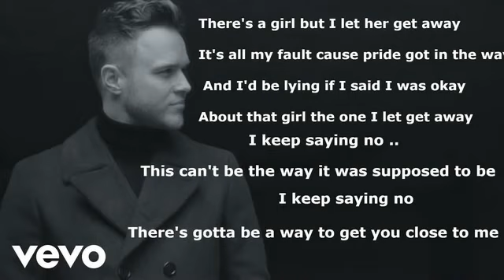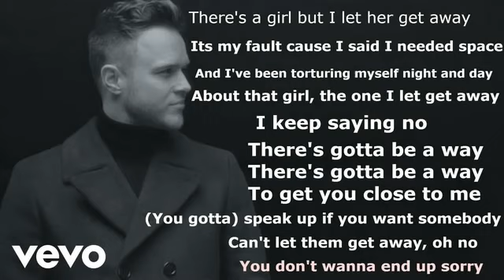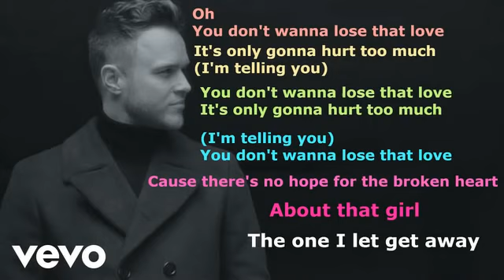That Girl (lyrics)